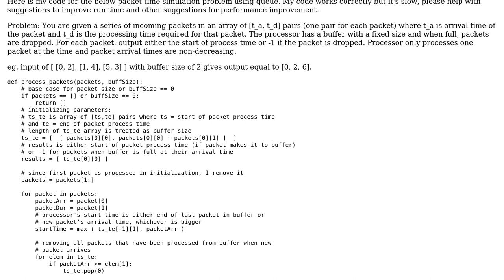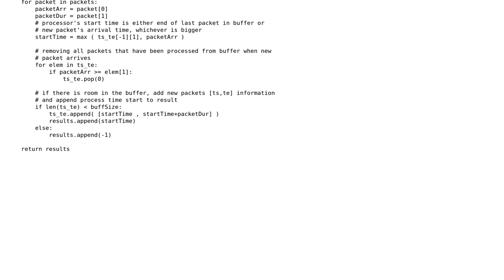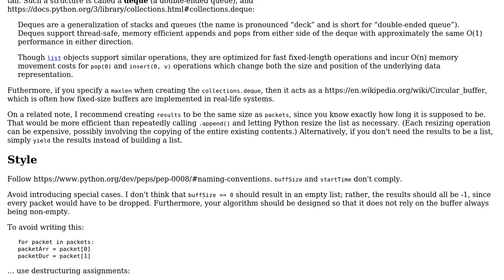Packet process time simulation using queue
With thanks & praise to God, and with thanks to the many people who have made this project possible! You are responsible for your own actions.